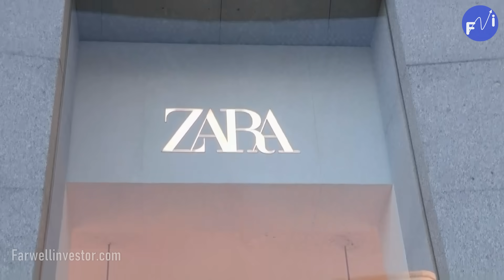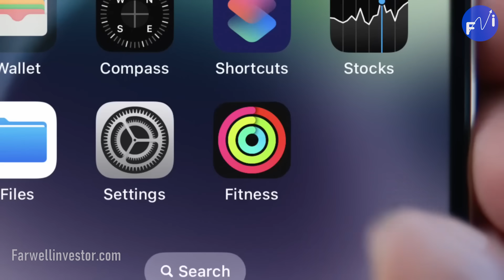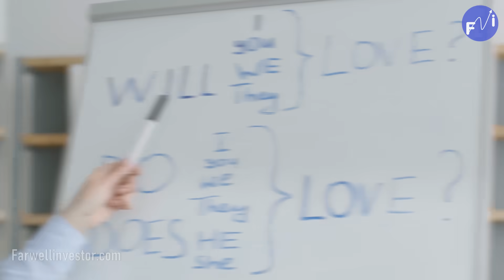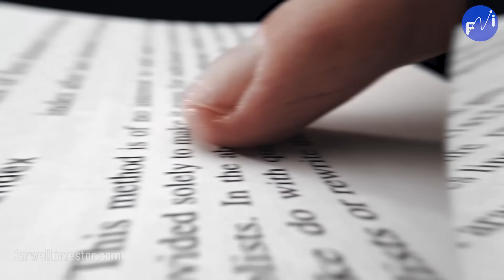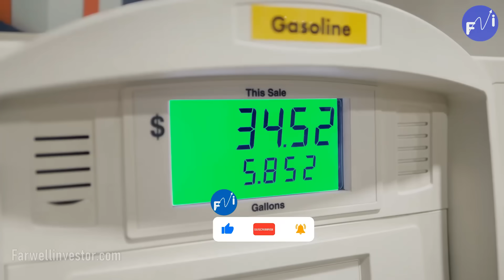7 Millonarios Que NACIERON POBRES Parte II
7 millonarios que nacieron en la pobreza. Parte 2
Continuando con nuestro primer video te hemos dejado la segunda parte de esta historia.
Meritocracia ¿Mito o Realidad?
Pondremos a prueba esta definición
Cuando hablamos de los hombres mas ricos del mundo pensamos que vienen de familias extraordinariamente millonarias ya que es casi imposible que una sola persona con poca ayuda pueda crear miles de millones en pocos años.
Aquí te dejamos el resto de ejemplos de millonarios que nacieron en la pobreza y crearon fortunas de miles de millones de dolares

No. 4
Amancio Ortega
Fundador de Grupo de Zara y Grupo Inditex.
Fortuna: 85mil millones de dólares.
En su momento tuvo una fortuna que supero los 90mil millones de dólares posicionándolo como el hombre más rico del mundo por allá del 2013.

Este multimillonario español es el padre  el imperio INDITEX el textil más grande de mundo entero y unas principales compañía de toda Europa lo que la mayoría de la gente desconoce es que antes de convertirse en el magnate textil que todos conocemos sufrió inmensas penurias a lo largo de su vida sobre todo en su niñez
Nació en 1936 en Busdongo España  en un hogar humilde su padre era ferroviario y su madre ama de casa, a los 14 años de edad acompañó a su madre a la bodega porque se había acabado los víveres, recurren al fiado, el bodeguero se lo negó porque tenía dos pagos pendientes  ese incidente hizo al pequeño Amancio jurarse así mismo que iba atrabajar y a luchar para que nuca mas faltara el pan en la casa.
Con esa corta edad abandono sus estudios y encontró un trabajo como mensajero en una camisería llamada Gala y a los 17 años ya con conocimientos adquiridos en la rama de la moda entro como vendedor en una tienda muy reconocida y prestigiosa en la región en la Mercería ¨Maja